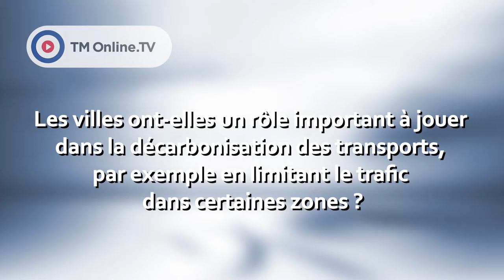Georges-Louis Bouchez derrière le volant d'un Addax éléctrique - TM Online TV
Georges-Louis Bouchez (MR) essaie un véhicule électrique Addax, un type de véhicule qui pourrait être utilisé pour les livraisons, notamment en ville. Il explique également qu'il devrait y avoir des exemptions pour ce type de véhicule afin de les autoriser dans les zones piétonnes et ainsi sortir les camionnettes et camions traditionnels de la ville.